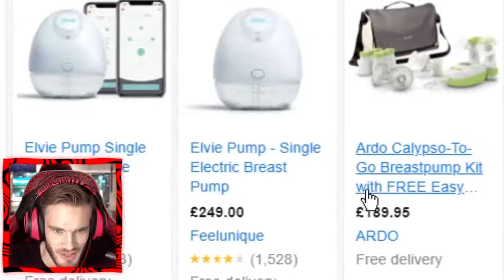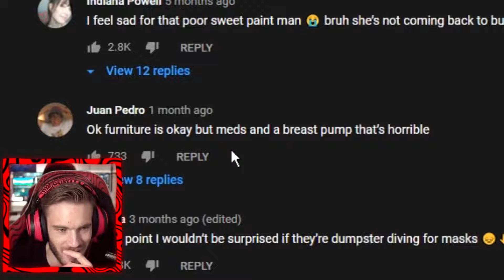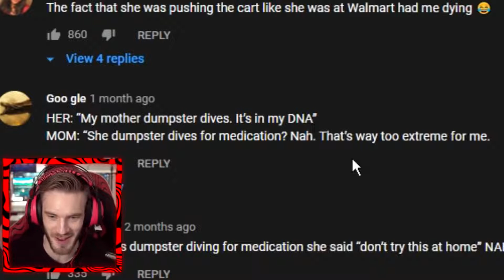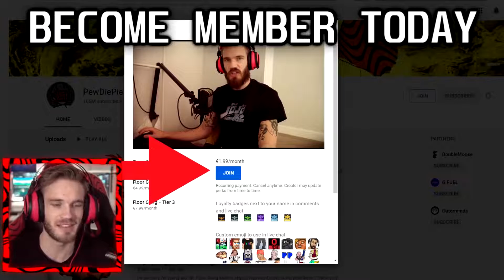The Biggest Liar Cheapskate TLC PewDiePie